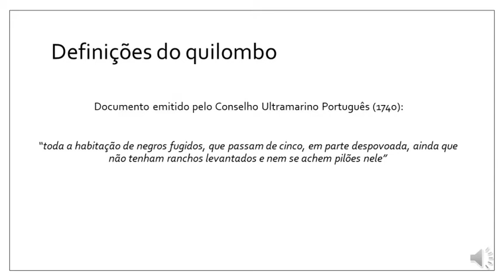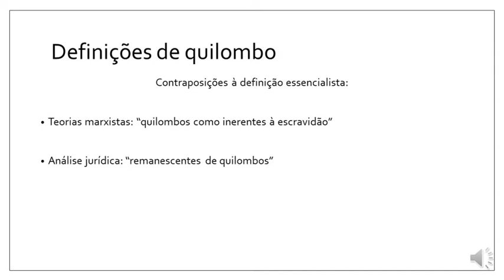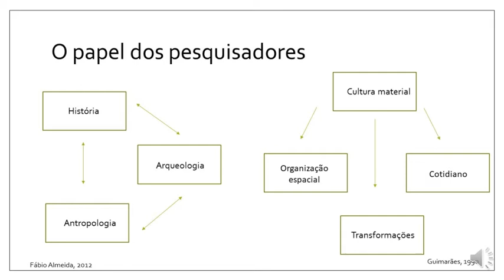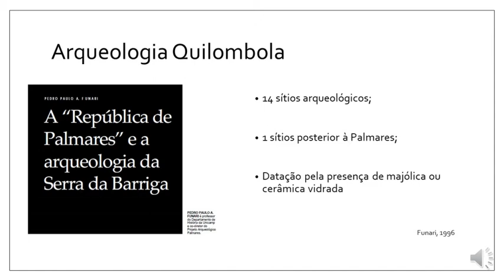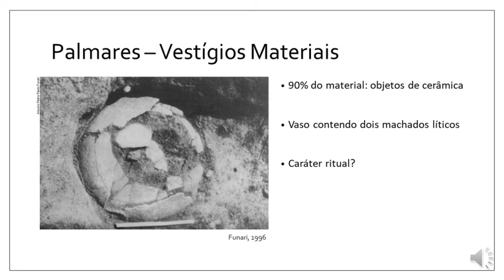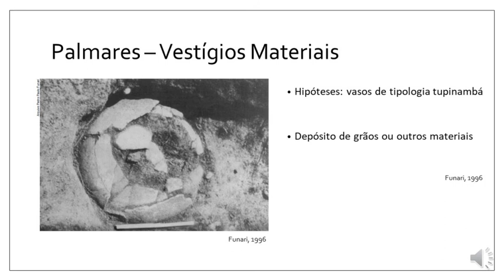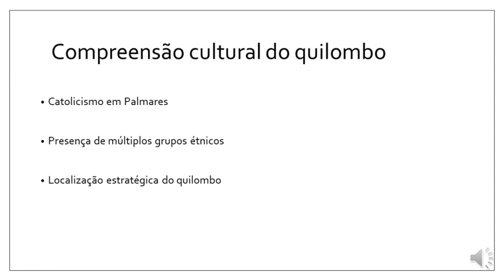Arqueologia Brasileira - Arqueologia Quilombola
Seminário Pecha Kucha produzido em formato de vídeo por Juliana Pimentel para avaliação na disciplina de graduação Arqueologia Brasileira (MEA 003) ministrada pelo Prof. Dr. Andre Strauss,  no 2º semestre 2020, no Museu de Arqueologia e Etnologia (MAE) da Universidade de São Paulo (USP).